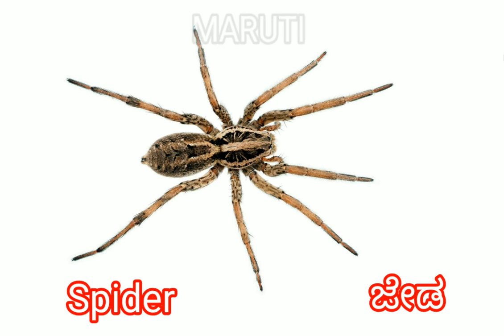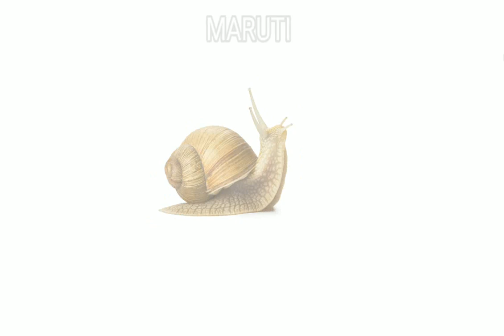ಕೀಟಗಳ ಹೆಸರು ಕನ್ನಡದಲ್ಲಿ/ಕನ್ನಡ ಮತ್ತು ಇಂಗ್ಲಿಷಲ್ಲಿ ಕೀಟಗಳ ಹೆಸರು/insects for kids/insects name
Insects Name  ಕೀಟಗಳ ಹೆಸರು
Housefly                 ನೋಣ
Bedbug                   ತಿಗಣೆ
Wasp                       ಕಣಜ
Honeybee               ಜೇನು ನೊಣ
Scorpion                 ಚೇಳು
Beetle                      ಜೀರುಂಡೆ
Ladybird                 ಲೇಡಿ ಬರ್ಡ್
Moth                       ಪತಂಗ
Stick insect           ಕೀಟ ಅಂಟಿಕೊಳ್ಳಿ
Fruit fly                   ಹಣ್ಣು ನೊಣ
Caterpillar              ಕ್ಯಾಟರ್ಪಿಲ್ಲರ್
Firefly                      ಫೈರ್ ಫ್ಲೈ
Locust                    ಮಿಡತೆ
Centipede              ಲಕ್ಷ್ಮೀಚೇಳು
Louse                     ಹೇನು
Water scorpion     ನೀರಿನ ಚೇಳು
Spider                     ಜೇಡ
Dragonfly               ಹಾರುವ ಸರ್ಪ
Flying ant               ಹಾರುವ ಇರುವೆ
Ant                           ಇರುವೆ
Mosquito               ಸೊಳ್ಳೆ
Snail                       ಬಸವನ ಹುಳು
Cockroach            ಜಿರಳೆ
Butterfly Lizard     ಬಟರ್ಫ್ಲೈ ಹಲ್ಲಿ
Leech                       ಜಿಗಣೆ

Please "LIKE SHARE SUBSCRIBE" This makes us more energetic, and help us for making better content in more efficient way, so please "LIKE SHARE SUBSCRIBE " Thank you so much watching video